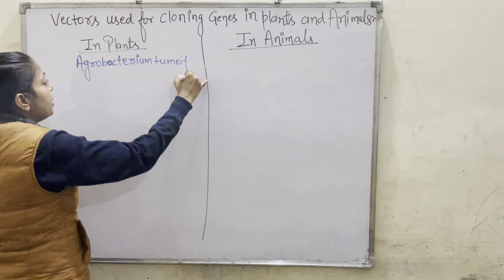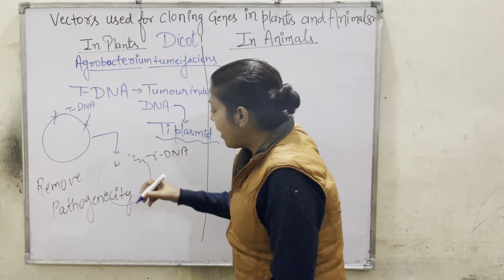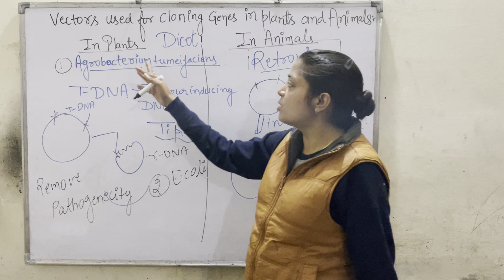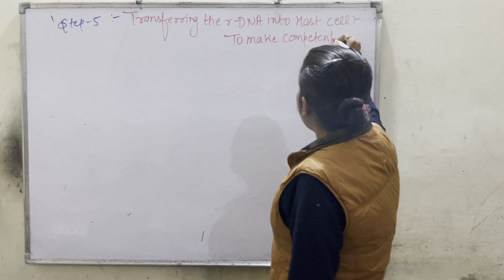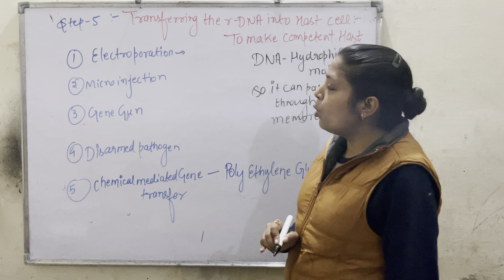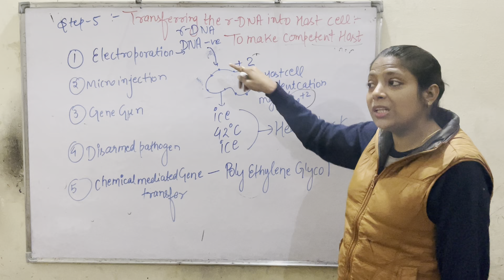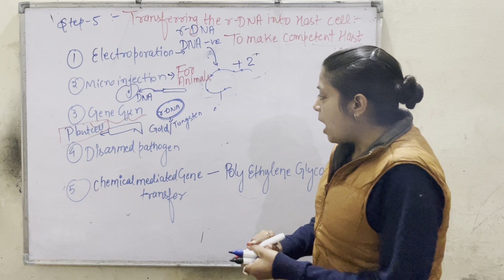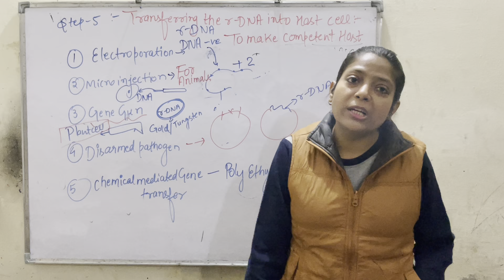Biotechnology:Step-5- Transferring the r-DNA into host cell